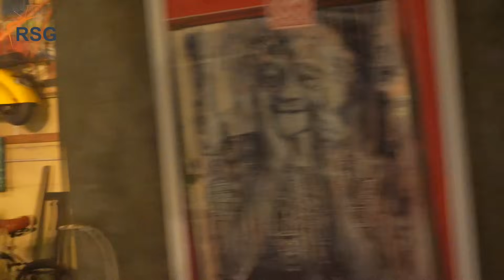HALAL BIHALAL POTLOT 90'S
Alhamdulillah dikasih seat, Bisa kumpul kumpul lagi setelah 25 tahun itu sesuatu yang sangat berharga,
Istilah nya Persahabatan bagai kepompong..
Minal Aidan Wal Faizin Mohon Maaş Lahir & Batin..